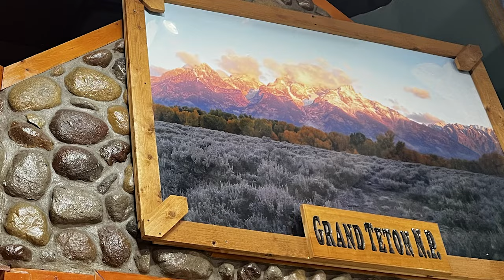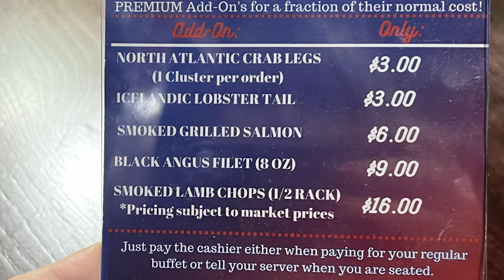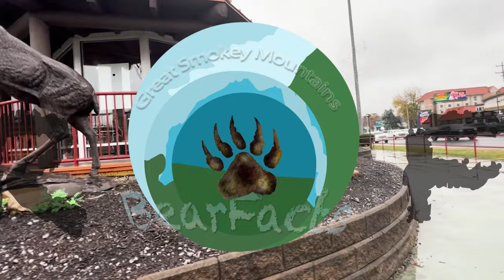Wood Grill Buffet: Why is it Worth Going to More than once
Ok, so the title of this video implies you’ve been to the Wood Grill more than once, but if you haven’t been there at all, you will still see why going just once might be worth your time.  We have been there more than once, and will keep going.  But you might wonder why? Especially since there are so many amazing places to dine in the area that are local or have more to offer.  Well, let’s talk about those reasons! There are many factors that go into whether we visit a place more than once when we are visiting the Smoky Mountains. The three things we look at when making a decision about a place:  are value, easy access and, of course, food. The Wood Grill Buffet is one of those places, at least for us.  So in today’s video, I’m going to explain what we like about this buffet and why we keep returning.